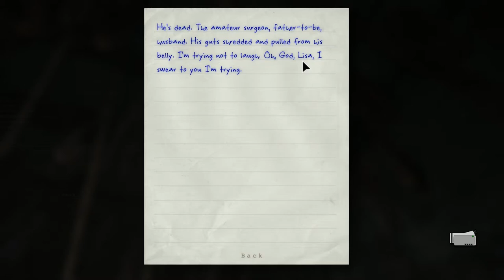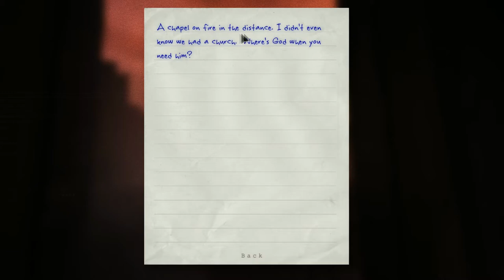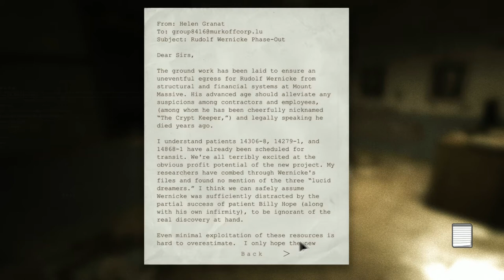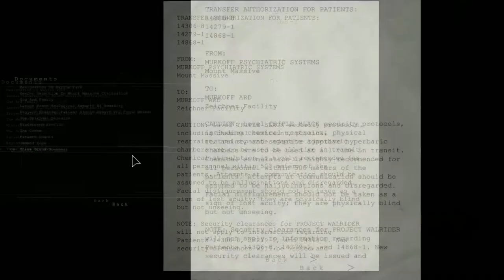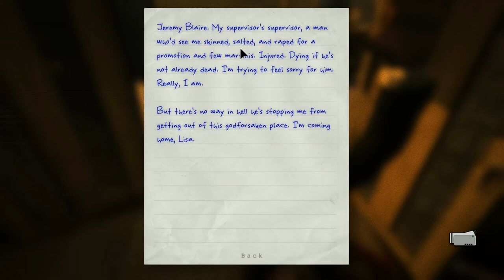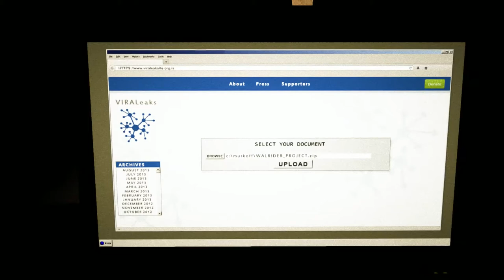ENDING - Whistleblower: Part 10 - Freedom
Miles Upshur, a freelance investigative journalist, receives an anonymous tip from a source identified only as a whistleblower. The lead tells of inhumane experiments committed at Mount Massive Asylum, a remote psychiatric hospital situated deep in the mountains of Lake County, Colorado and owned by the Murkoff Corporation, known for its corrupt dealings. Entering the asylum, Upshur is horrified to discover the mutilated corpses of the staff, including a dying SWAT officer who warns him to get out while he still can. As he investigates further, Upshur finds the asylum's patients, known as "Variants",